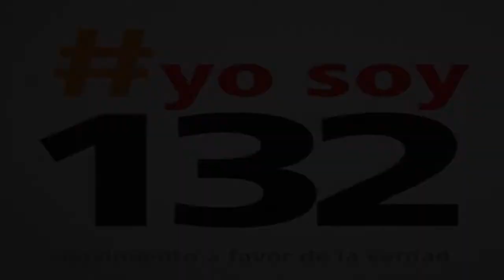AMLO Mixquiahuala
Visita de Andres Manuel Lopez Obrador en Mixquiahuala, Hgo.